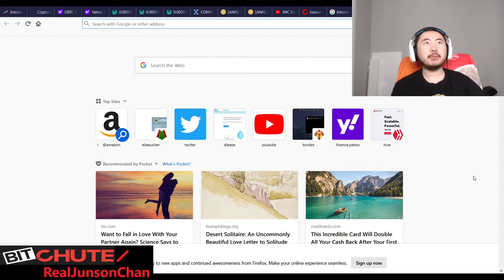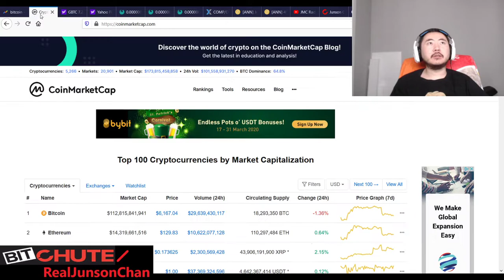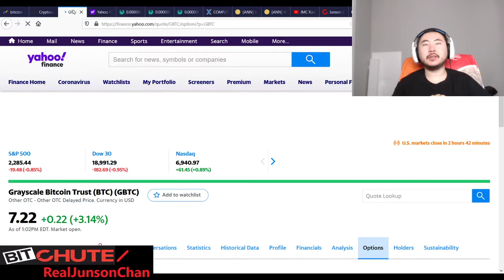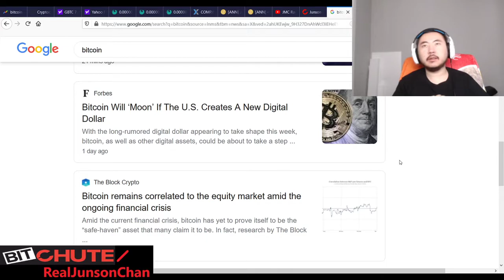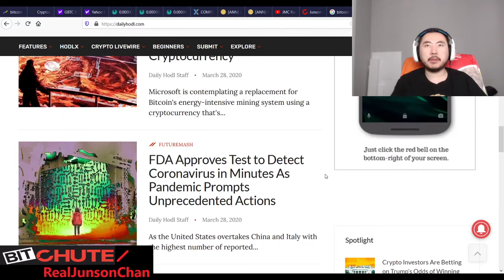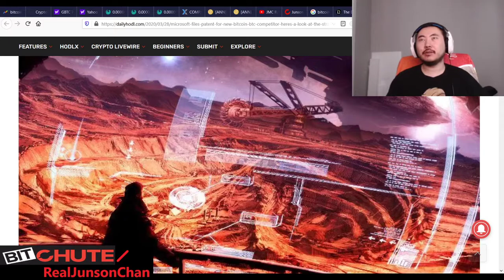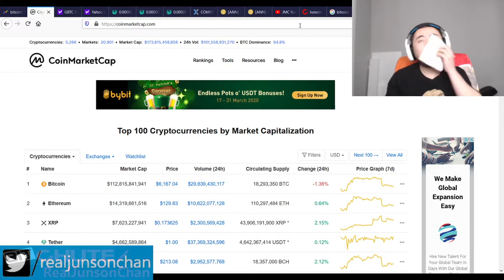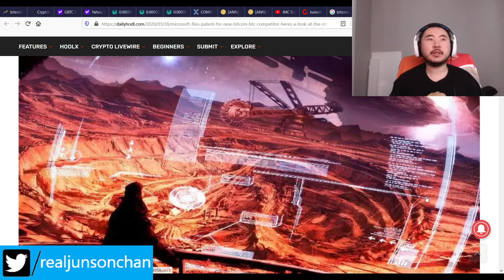Bitcoin Clown World #385 - Microsoft Files Patent For Human Crypto Currency Mining Matrix Style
Quiet day but Bill Gates wants to create Microsoft Coin via humans connecting themselves to an app and detecting your brain waves, body heat, or watching ads. Matrix coin sounds like what they should call it.

Bitcoin Mining Altcoins (Proof Of) staked:

404 Coin - 404% APR
2x2 Coin 1% APR Daily Forever